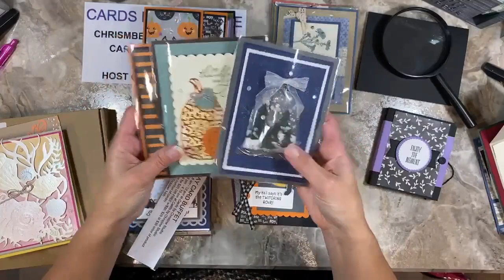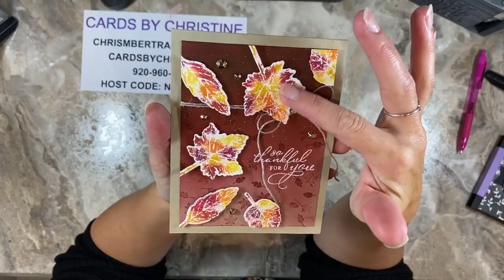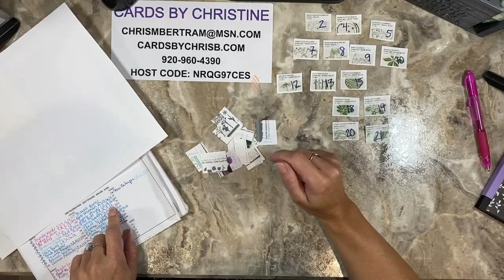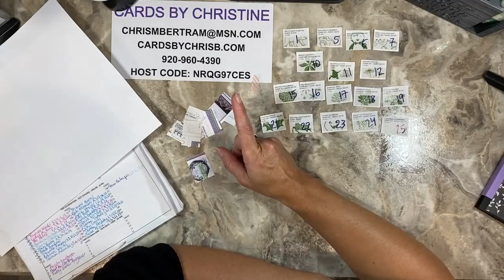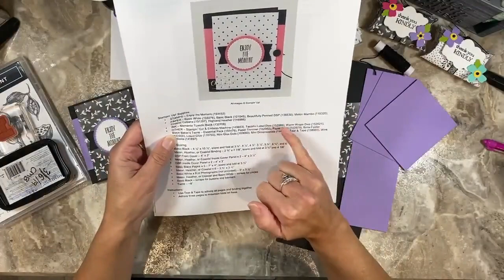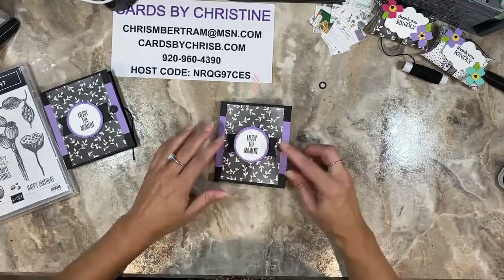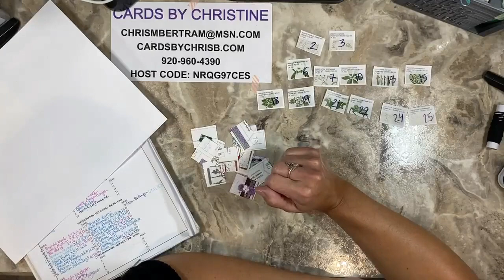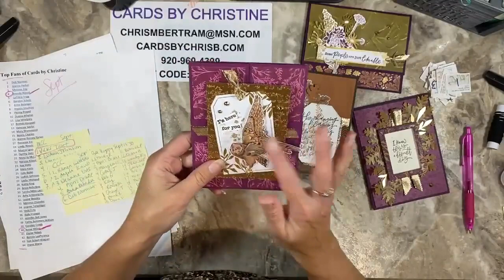SAB Celebration Event with the Little Black Book